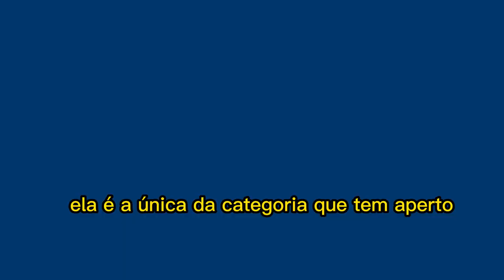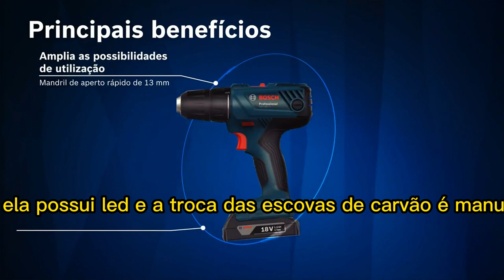MELHOR PARAFUSADEIRA E FURADEIRA DE IMPACTO BOSH GSB 180-LI 18V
⬇️👉 Product Description 👈⬇️

✅Parafusadeira e Furadeira de Impacto BIVOLT, com o maior torque da categoria 54Nm!
✅Gatilho eletrônico com velocidade variável e reversível, duas velocidades 0 – 450 rpm / 1700 rpm
✅Ideal também para perfurações com impacto 0 – 27000 ipm em concreto e alvenaria
✅Diâmetro máximo de perfuração em madeira 35mm, aço 13mm e concreto 8mm
✅Mandril de aperto rápido sem necessidade de chave e luz LED que permite maior visibilidade
✅Troca manual das escovas de carvão para maior praticidade e economia

⬇️👉 TAGS 👈⬇️

parafusadeira,
furadeira,
parafusadeira e furadeira,
furadeira e parafusadeira,
parafusadeira bosch,
furadeira de impacto,
furadeiras bosch,
furadeira parafusadeira,
parafusadeira eletrica,
furadeira e parafusadeira bosch,
parafusadeirabosch,
furadeira bosch,
parafusadeira de impacto,
parafusadeira bosch 18v,
parafusadeira a bateria,
parafusadeira e furadeira bosch,
furadeira de impacto bosch,
furadeira bosch profissional,
furadeira a bateria,
parafusadeira 18v,
furadeira eletrica,
furadeira elétrica portátil,